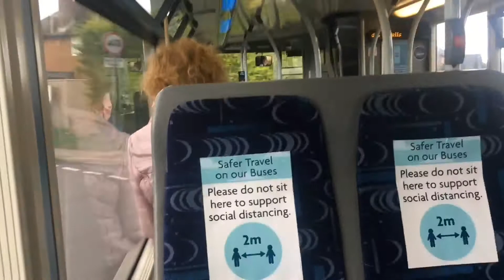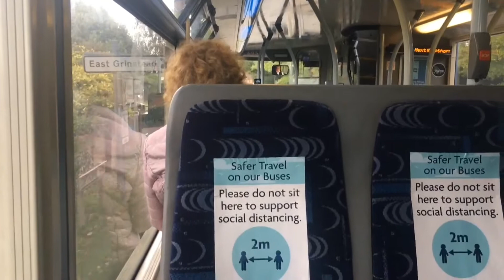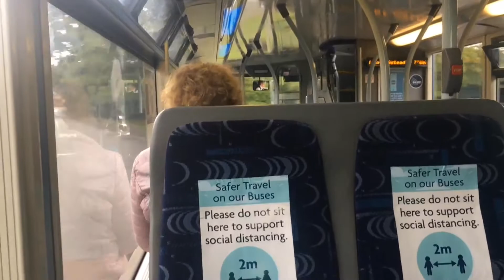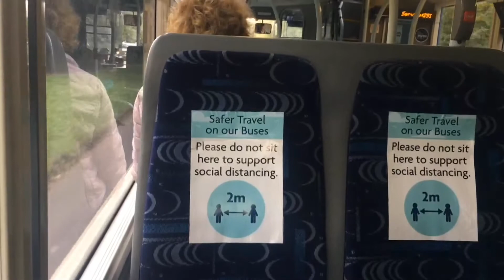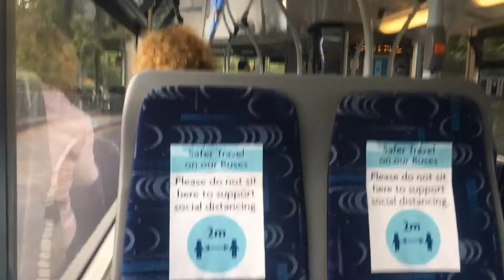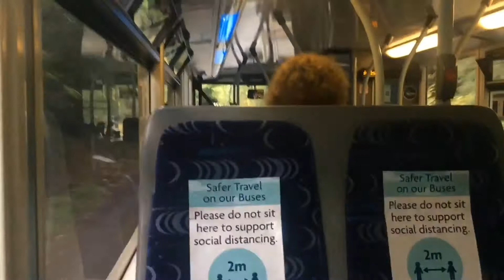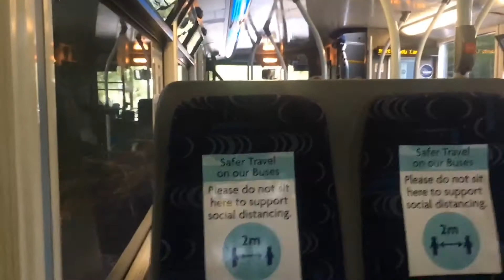Metrobus 953 YN08OBP on route 291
A journey on Metrobus 953 YN08OBP a Scania N230UD/Scania Omnicity on route 291 Towards Tunbridge Wells

Route 291 is operated by Metrobus Crawley at Crawley (CY) and runs from Crawley bus Station to Tunbridge Wells